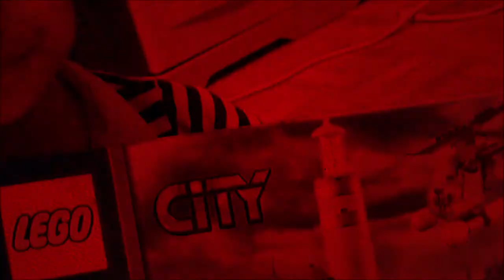Reaction Video LEGO Ninjago Season 13 Episode 5 Queen Of The Munce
This is our reaction to LEGO Ninjago Season 13 Episode 5 "Queen Of The Munce". We think it is awesome! We hope you like it!

Note: This video is NOT MADE FOR KIDS. There are no kid actors included in this video as Ryah is already 13 years old. The brick building toys seen in the video are owned by me, an Adult Fan Of Lego (AFOL).